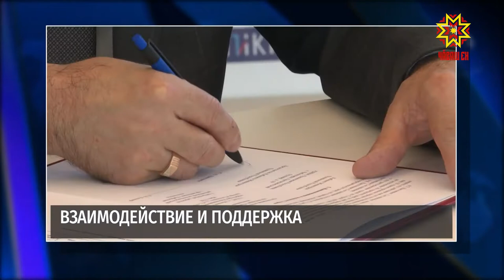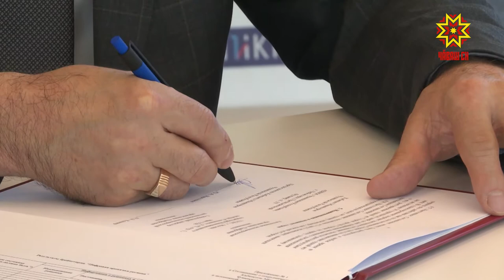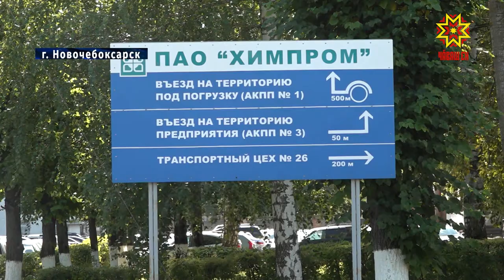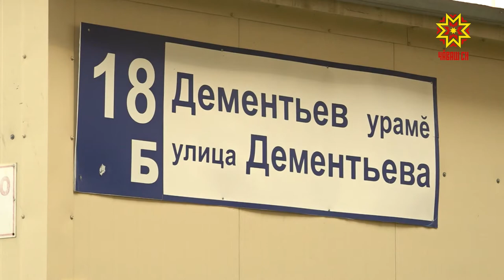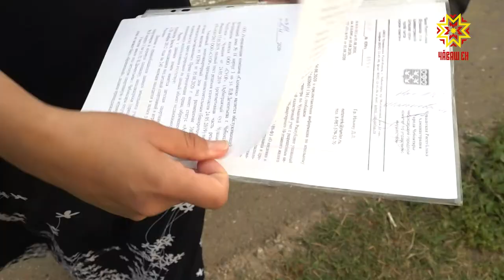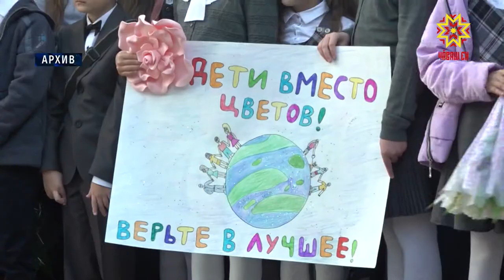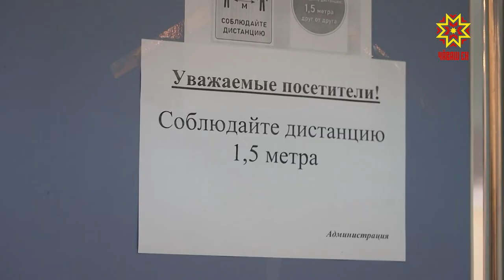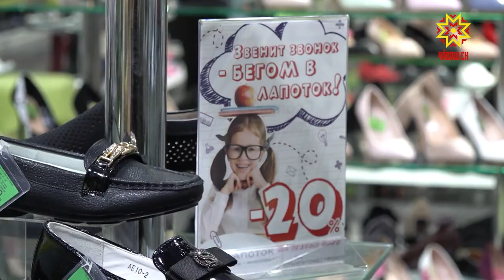Республика 25.08.2020 на русском языке. Вечерний выпуск